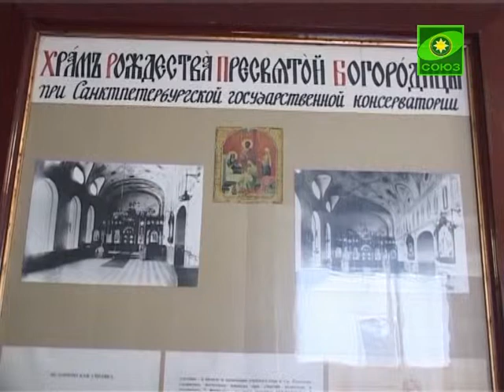Храму при Консерватории Петербурга нужна помощь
В продолжение 15 лет приход церкви в честь  Рождества Пресвятой Богородицы стоически переносит отсутствие стационарного помещения для проведения богослужений, а с прошлого года и вовсе лишен возможности служить Литургию в стенах консерватории.